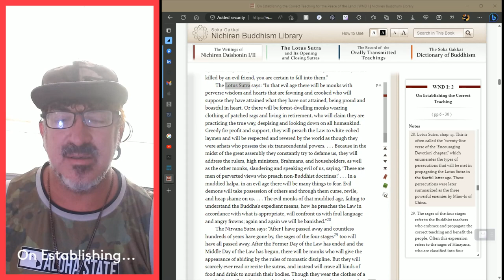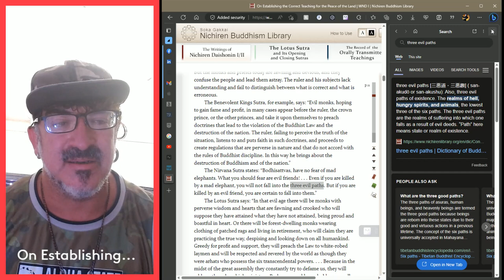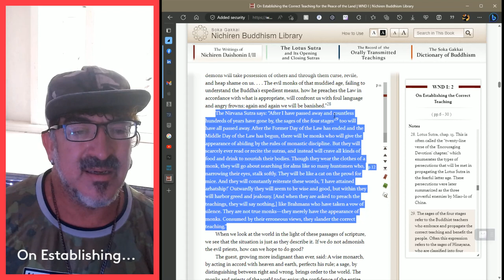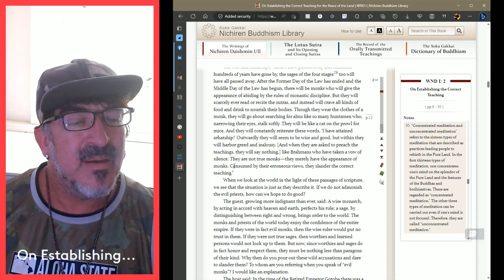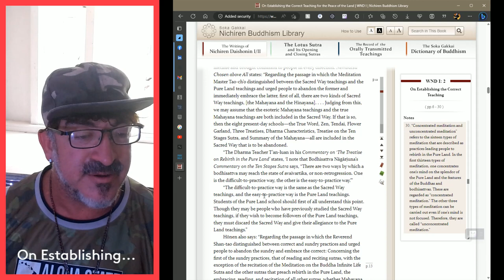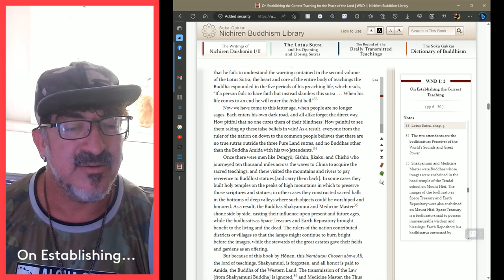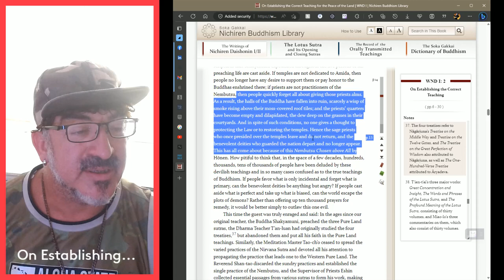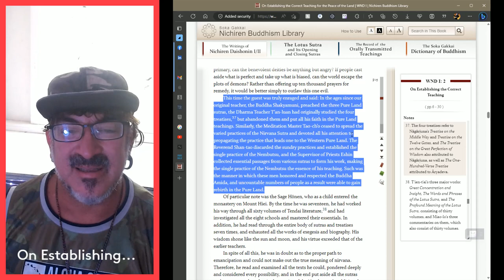Nam Myoho Renge Kyo - On Establishing the Correct Teaching for the Peace of the Land (Part II)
Reading from the treatise by Nichiren. Timestamp 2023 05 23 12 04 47 HST (-10z). CONTAINS SWEARING & POLITICAL COMMENTARY. Continuation of my friend ("Myopia Innersight")--anyway, her posting, which I call Part I - no offense is intended towards the Nembutsu community; the events mentioned were about 800 years ago and are mentioned only in the context of the time in which the occurred in the 1200s in Japan. A lot changes in 800 years. Hopefully my buddy will continue this, it's a long gosho (writing). One of Nichiren's primary writings which helped to establish his twice-daily Buddhist practice of chanting "nam myoho renge kyo."